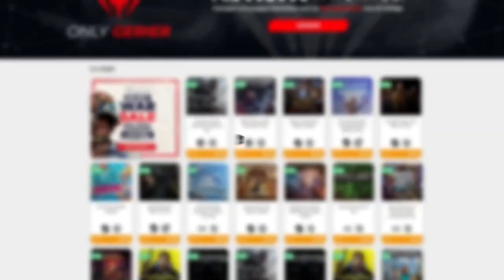MI PRIMERA NOCHE EN EL BOSQUE SILENCIOSO • Darkwood - Episodio 05